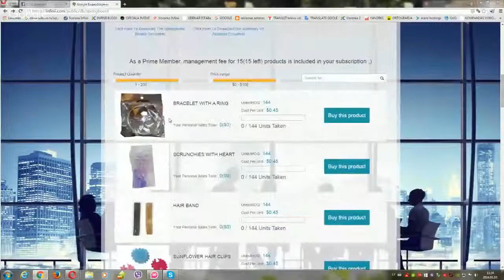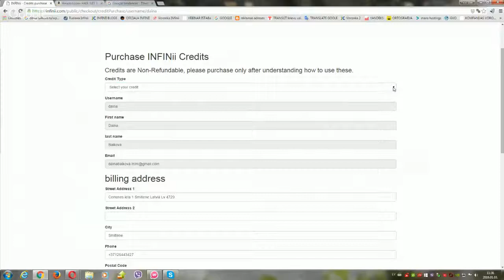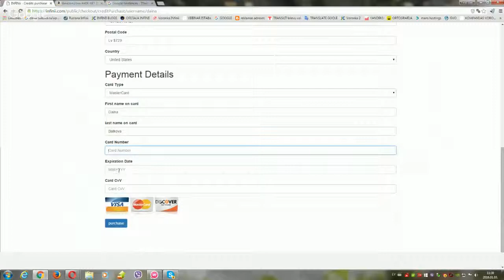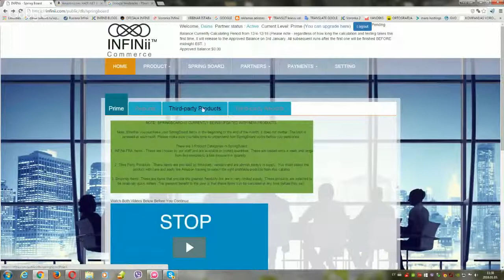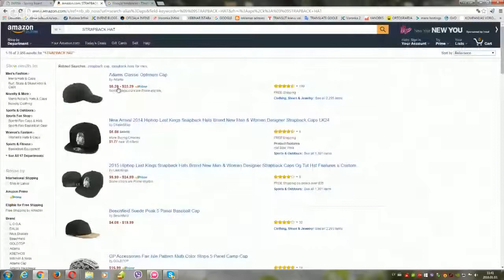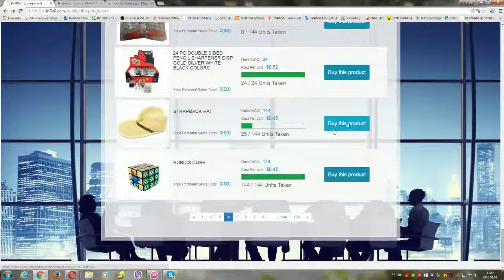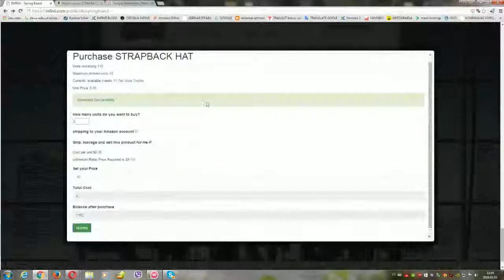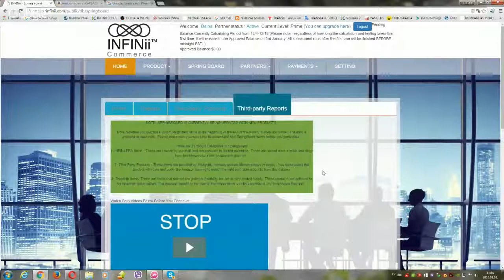INFINii Springboard Как Резервировать Товар